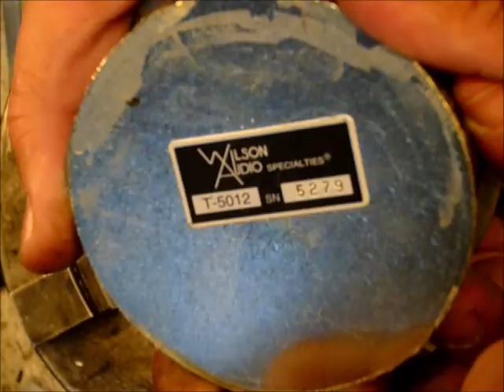Wilson Audio T 5012 Watt Puppy Hochtoener Reparatur Tweeter Repair Foam Ring Repair Focal TD120 Tita